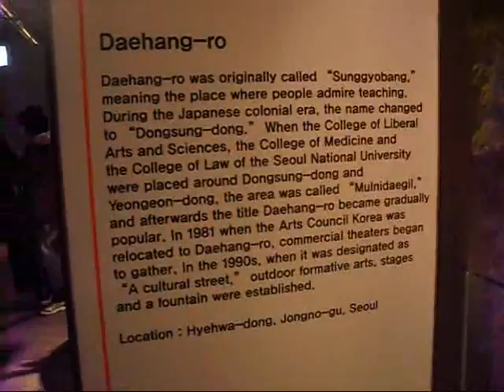Take A Tour With Me Inside Teddy Bear Museum - Namsan Tower Seoul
Teddy Bear Museum In Seoul , South  Korea